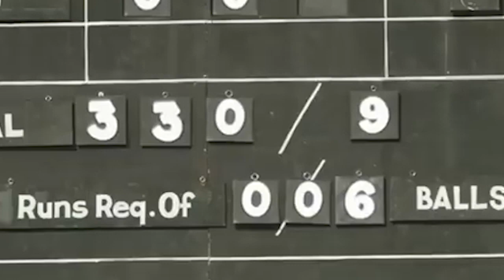83 | Official Concept Trailer | Hindi | Ranveer Singh | Kabir Khan | Deepika padukone | Cricket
83 is a Indian Hindi movie which is based on true story of 1983  Indian cricket team caption Kapil Dev. this movie is show the story of 1983 world ODI cup. in this movie Ranveer Singh is playing the lead role of Kapil Dev. it is directed by Kabir khan.In this movie you can also see South Indian superstar Allu Arjun with Ranveer Singh.This film is first film of both Acter together.
Reliance Entertainment & Phantom Films Present. A Kabir Khan Films Production.
Produced by Deepika Padukone, Kabir Khan, Vishnu Vardhan Induri, Sajid Nadiadwala, Phantom Films, Reliance Entertainment, 83 Film Ltd.

A Reliance Entertainment and PVR Pictures Release.

Star Cast:
• Ranveer Singh as Kapil Dev
• Deepika Padukone as Romi Dev
• Pankaj Tripathi as PR Man Singh
• Tahir Raj Bhasin as Sunil Gavaskar
• Ammy Virk as Balwinder Singh Sandhu

Coming soon  in Hindi, Tamil and Telugu...